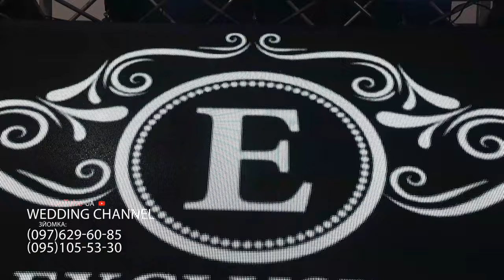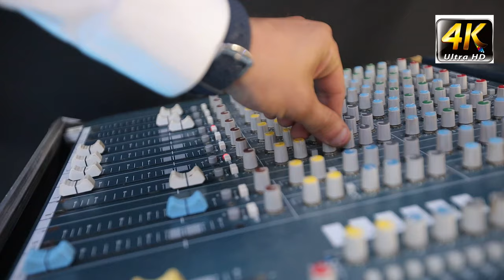Де Карпати й шум вітрів, Де берізки шум вітрів весілля в Палаці Ярослав весільна індустрія